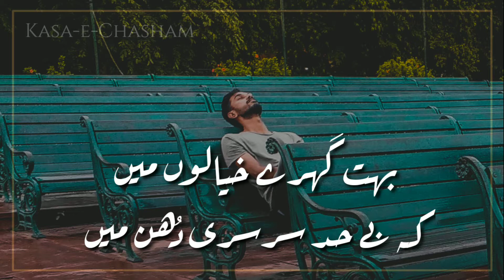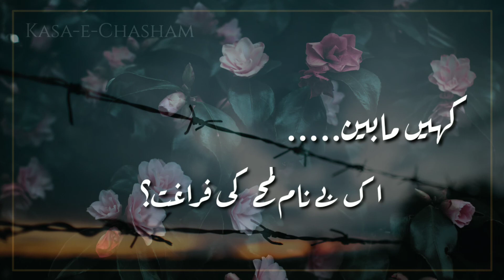تمہاری زندگی میں "میں کہاں پر ہوں"؟ || Urdu Sad Kasa-e-Chasham | Lines | Urdu Literature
تمہاری زندگی میں
میں کہاں پر ہوں؟
ہوائے صبح میں
یا شام کے پہلے ستارے میں
جھجھکتی بوندا باندی میں
کہ بے حد تیز بارش میں
رو پہلی چاندنی میں
یا کہ پھر تپتی دوپہروں میں
بہت گہرے خیالوں میں
کہ بے حد سرسری دُھن میں
تمہاری زندگی میں
ہجومِ کار سے گھبرا کے
ساحل کے کنارے پر
کِسی ویک اینڈ کا وقفہ
کہ سگرٹ کے تسلسل میں
تمہاری انگلیوں کے بیچ
کوئی بے ارادہ ریشمیں فرصت؟
کہ جامِ سُرخ سے
یکسر تھی
اور پھر سے
بھر جانے کا خوش آداب لمحہ
کہ اِک خوابِ محبت ٹوٹنے
اور دُوسرا آغاز ہونے کے
کہیں مابین اک بے نام لمحے کی فراغت؟